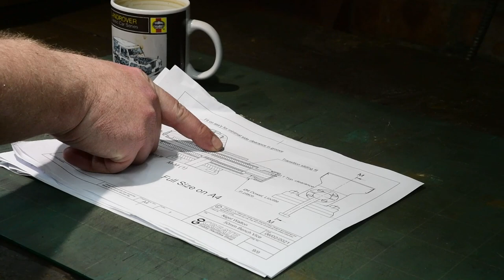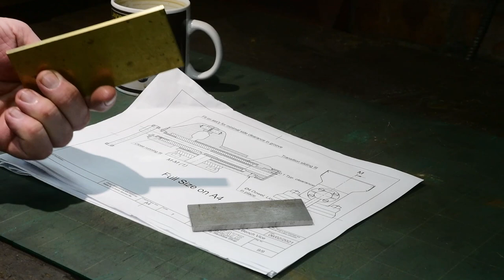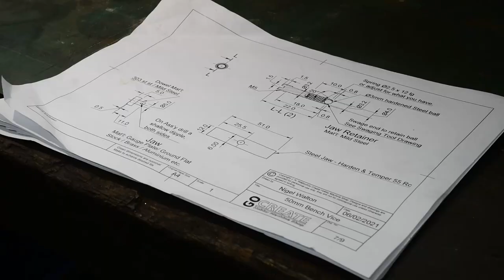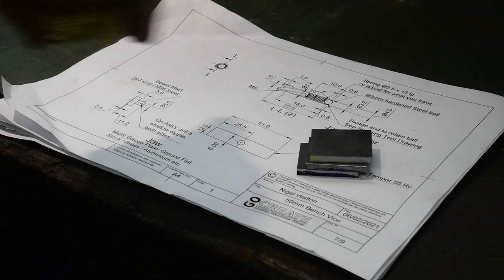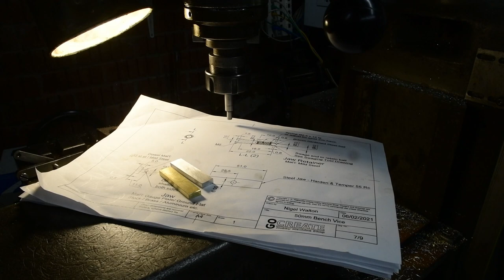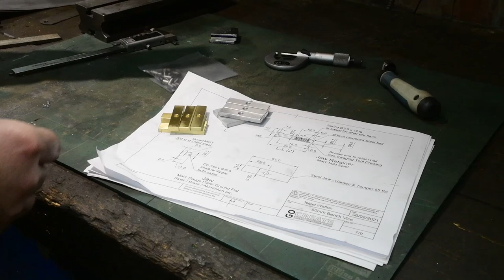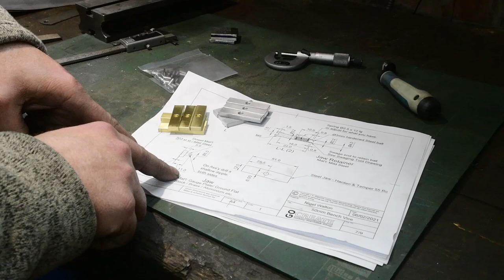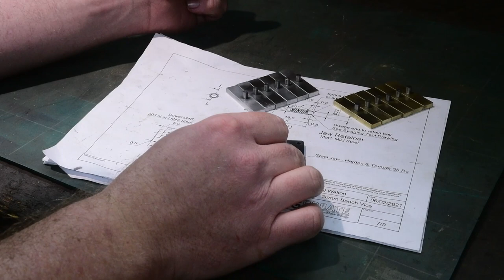Collaboration Project - Baby vice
This is a collaboration project organised by Nigel from "Go Create Hobby Machine Shop", there are 3 baby vices and they will be donated to the organisation "The Elder Brother's Forge" in the USA. Thanks very much for watching, Phil